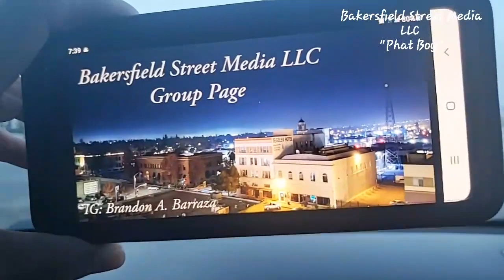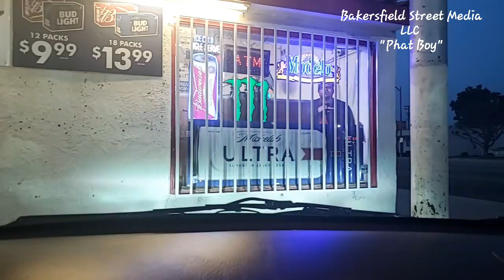Live on the streets of Bakersfield with PhatBoy and The Firebug 4/30/21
🚨 Stabbing-Union Ave - Bakersfield Lodge 🚨